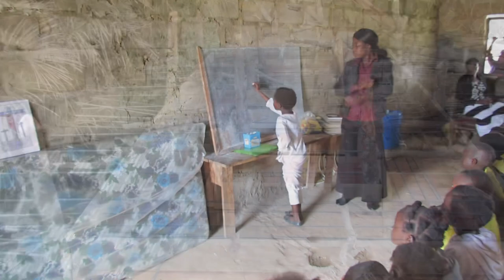17 years of getting from there to here